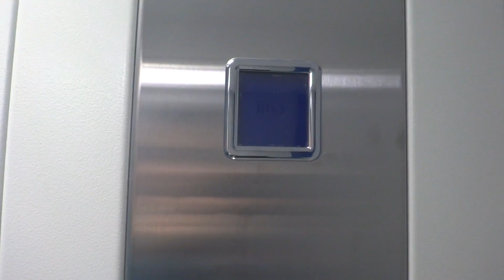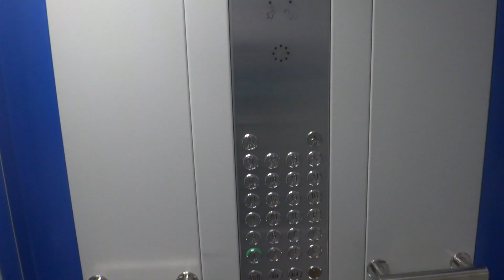Я застрял в КМЗ лифте